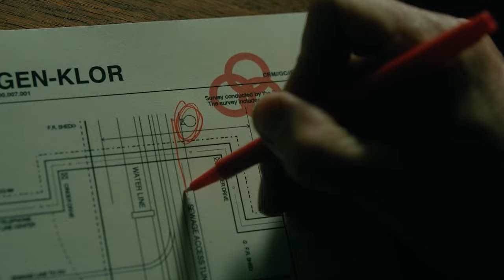Tyrannical Government Leaked Gas That Turns Humans Into Zombies To Control Humanity,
The government deliberately trapped innocent civilians within a confined area and subjected them to the harrowing task of battling against hordes of the undead, commonly referred to as "the walking dead.
SERIES: W4LK1ING D34D 2024

tyrannical government leaked gas that turns humans into zombies.